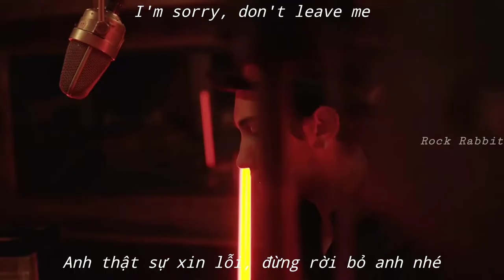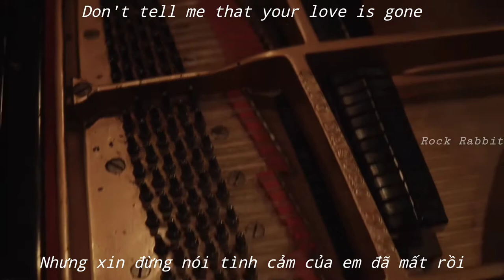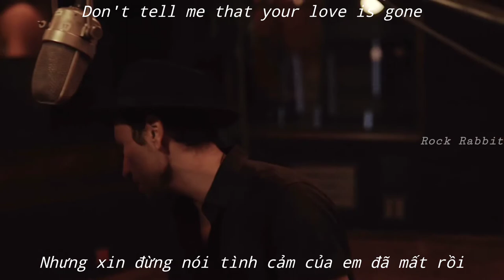(Lyrics & Vietsub) Love Is Gone (Acoustic) - SLANDER ft. Dylan Matthew